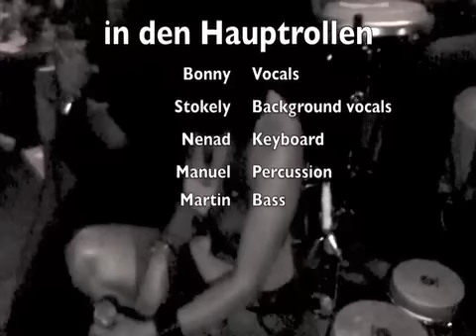Bonny Ferrer - How can it be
LIVE Performance at El Brujito in Hamburg. A very cosy place to play.
Nenad Lautarevic-Keyboard. Manuel Hansen-Percussion. Martin Drees- Bass. Stokely van Daal- Background vocals. Bonny Ferrer- Main vocals.
Composed by Bonny Ferrer, Produced by Bonny Ferrer and Nenad Lautarevic.